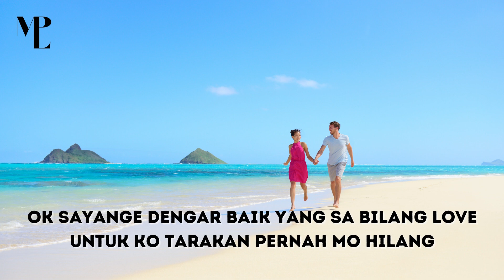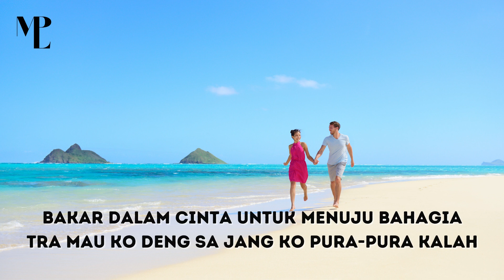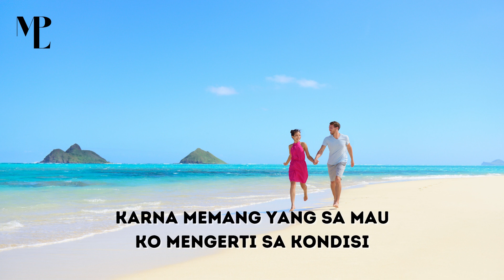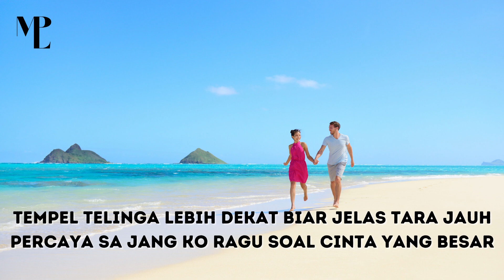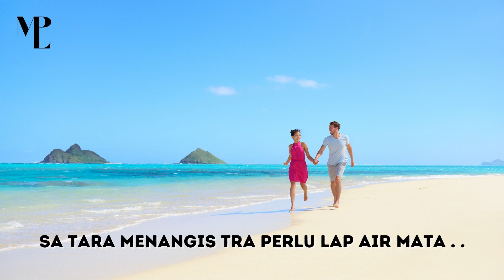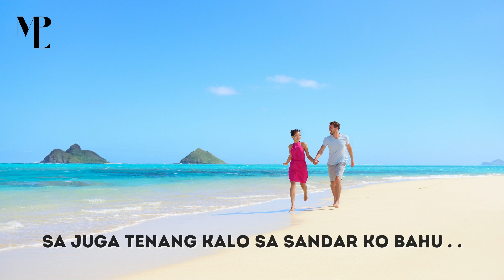Tra boleh menangis hapus air mata tuhTra boleh bersedih yang itu sa nih tra mau| Lagu Timur 2021-MPL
Lirik Lagu Tra Boleh Menangis - Boys Squad Gank X Mastriot Rasta Clan

Sa su bilang jangan bersedih
Jujur sa su sayang jang ko takut
Sa kan selalu ada untuk ko

Beda susah deng senang, jangan takut ko tenang
Selagi masih ada ko trakan untuk di kenang
Deng benang, sa rajut tong pu kisah dari dulu
Sampe sekarang sa pu rasa sayang tarakan berlalu
Jang bersedih, hapus koi punya air mata
Sa masih disini dengan rasa yang sama
Habislah hujan kan pasti ada pelangi
Sa yang jadi matahari kan selalu menerangi

Ok sayange dengar baik yang sa bilang
Love untuk ko tarakan pernah mo hilang
Janji satu kali sa ucap itu hari
Jangan ko menangis ko datang dulu kemari
Lengkapi sa pu hari tong jalani
Hubungan ini tanpa ada kata letih
Lihat ko senyum kini semakin berseri
Saling baku jaga sampe cincin di jemari

Tra boleh menangis hapus air mata tuh
Tra boleh bersedih yang itu sa nih tra mau
Sa nih su senang jang bikin muka begitu
Deng ko sa tenang jika su sandar di bahu

Ko sandar sa bahu tong dua bertemu
Tra boleh menangis yang itu sa tra mau
Cukup cinta yang sa kasih sa tra bagi
Hanya dengan ko karna sa su sayang sekali
Tong jalani cinta dengan penuh rasa
Tong baku sayang ini penuh deng nuansa
Baku jaga ko pu nama sampe hari tua
Hanya lewat doa tuhan berkati tong dua

Bakar dalam cinta untuk menuju bahagia
Tra mau ko deng sa jang ko pura-pura kalah
Demi tuhan sa mimpi buruk sa minta ko jang pergi
Karna memang yang sa mau ko mengerti sa kondisi

Untuk apa sa berjuang
Kalau hanya dapat sakit

Masih ada pertanyaan yang belum sempat terjawab
Sayang ko kasih alamat agar sampai ke tujuan tanpa sebab
Sepi datang menghampiri
Karna lihat ko pu story hari-hari tahan sedih
Mari datang sayang sa mo kasih tau
Tempel telinga lebih dekat biar jelas tara jauh
Percaya sa jang ko ragu soal cinta yang besar
Ko karunia dari tuhan titip jaga jang bubar

Tra usah menangis lap air mata tuh
Cukup sama ko sa su tra mau jauh
Dengan ko saja tara baramain
Sa bungkus tong pu cinta dalam ini satu kain
Kemari polo sa dolo
Ko jadi sa bantal polo
Temani siang malam sa tidur sono
Sayang boh

Sa tara menangis tra perlu lap air mata
Sa tara bersedih yang sekarang ko tau
Sa tau ko sedih kalo sa buat begitu
Sa juga tenang kalo sa sandar ko bahu

Terima Kasih